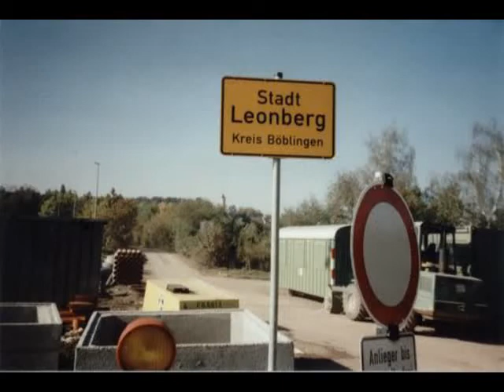Fotos of Leonberg (2001)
I took this fotos in the late summer of 2001. Just walking around all the places in my old hometown. I was around the park with the lake, as same as at the old historic part of the town with the Pommeranzengarten. I hope you will enjoy it!

Music used with permission and license by Oliver Gerke